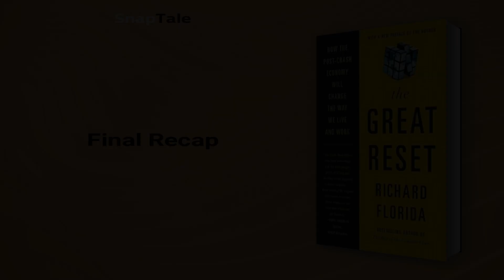The Great Reset by Richard Florida: 6 Minute Summary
*BOOK SUMMARY*

TITLE - The Great Reset: How the Post-Crash Economy Will Change the Way We Live and Work

AUTHOR - Richard Florida

DESCRIPTION:
📖 Richard Florida's "The Great Reset" flips the script on the 2008 economic meltdown, portraying it as a chance to start afresh, not a crisis. Using vibrant language and fresh ideas, he paints a picture of what the future could look like economically, socially and geographically. This book stimulates curiosity about how we will work and live.

TIMESTAMPS:
⌚ 00:00 Introduction
⌚ 01:03 The Great Reflation
⌚ 02:02 The Risks of Fiat Currency
⌚ 02:56 Wealth Preservation in the Great Reflation Era
⌚ 03:33 Investing in Today’s World
⌚ 04:27 Economic Challenges and Opportunities
⌚ 05:12 Final Recap